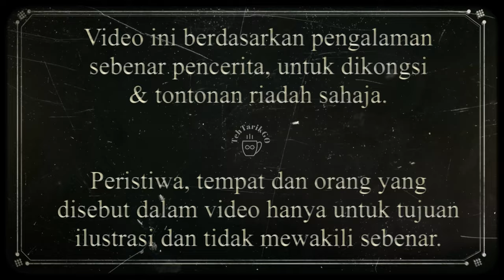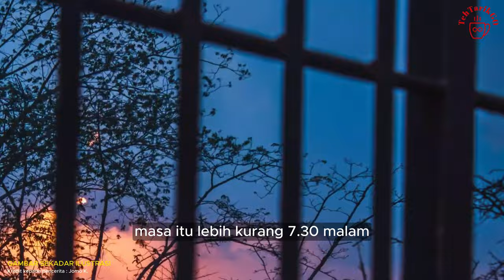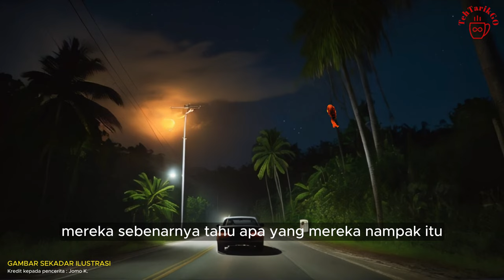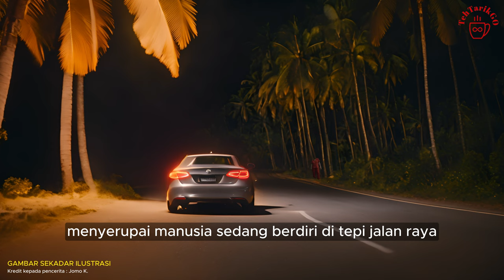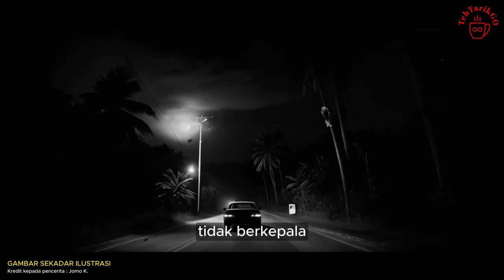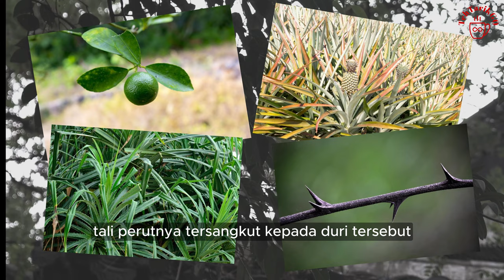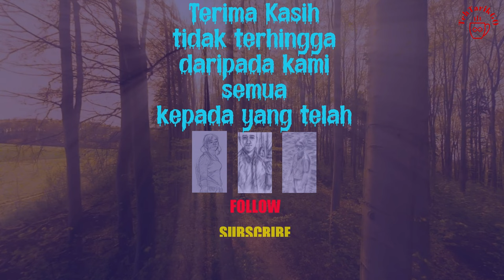SOSOK Tak Bertuan (4K) (Full Video) Cerita-cerita Rakyat Yang Menarik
Cerita-Cerita Rakyat Menarik, Seram, Nostalgia dari Sabah
SOSOK TAK BERTUAN, Kota Marudu, Sabah, Borneo
(4K) (FULL VIDEO)